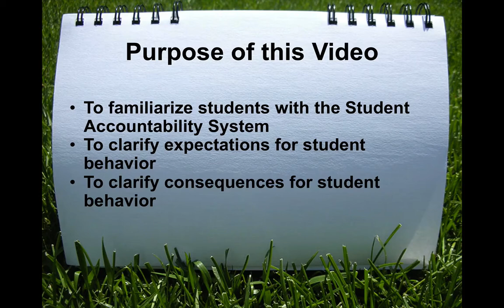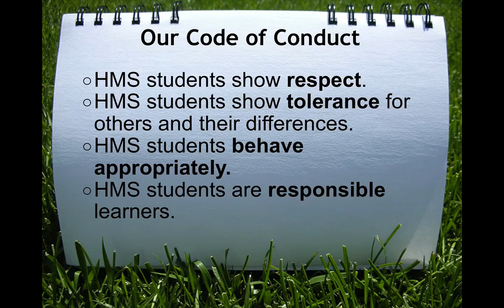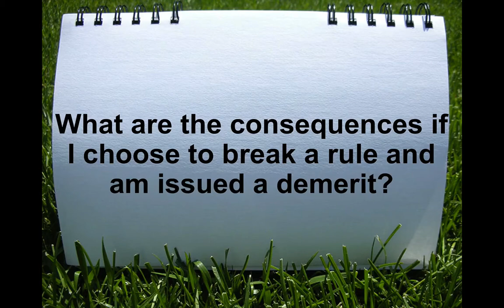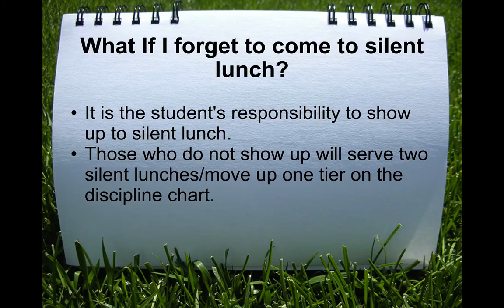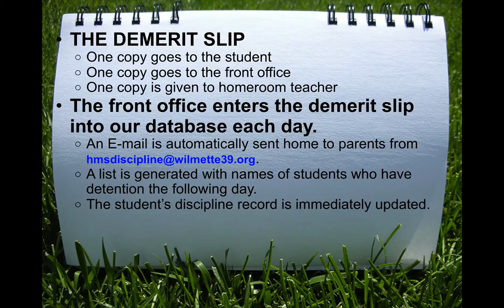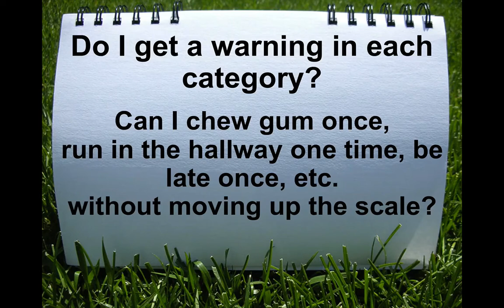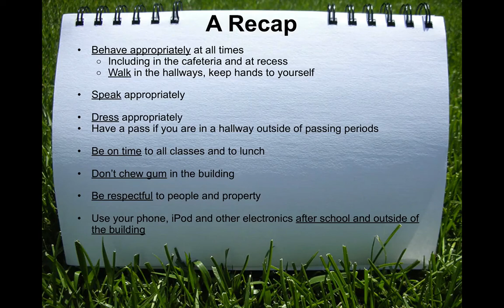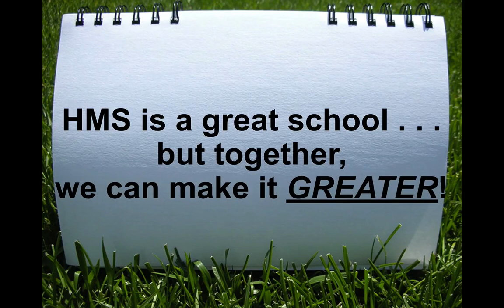HMS_SAS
A video outlining the school rules for Highcrest Middle School